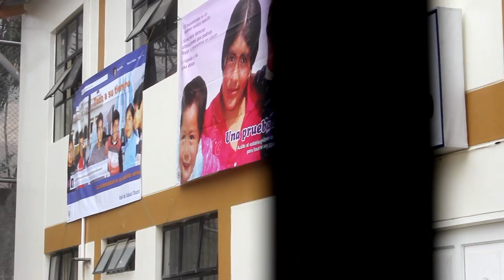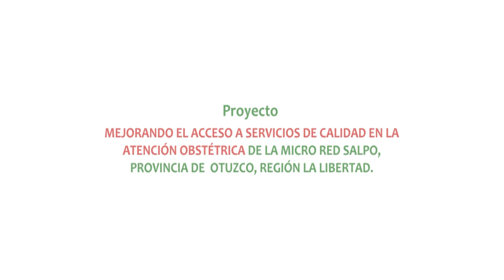Cortometraje La buena siembra - Maternidad Saludable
Cortometraje realizado para la ONG CPS Desarrollo trabajado en el marco del Proyecto: ¡Yo sé, yo actuó! Juntos y juntas por una atención materna infantil saludable financiado por la Fundación ANESVAD, cuyo objetivo es contribuir a la protección del ejercicio del derecho a la salud materno infantil y prevención de la mortalidad materna en la población del distrito de Salpo.
Este recurso comunicativo audiovisual permite informar y sensibilizar a la población sobre los cuidados y señales de peligro durante el embarazo y parto para prevenir y evitar la muerte materna y perinatal.